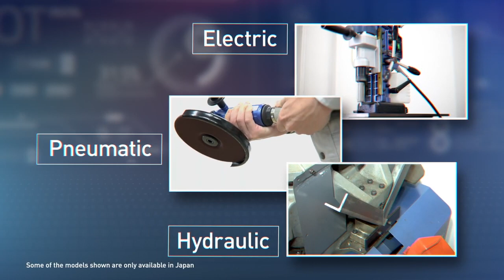Power and Machine Tools Intro- Brand Nitto Kohki,Japan- Pneumec Kontrolls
This is the introduction of NITTO KOHKI's Power and Machine Tools.

Features
-Drilling / Boring
-Grinding of steel surfaces
-Deburring parts
-Chamfering steel
-Scaling